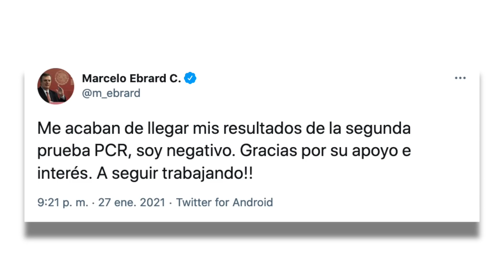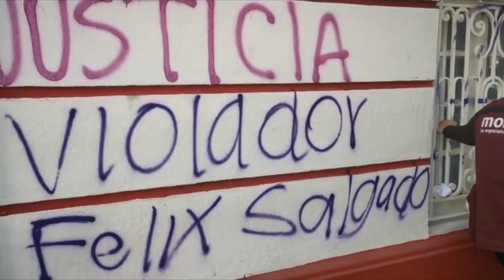México y sus contratos de vacunas contra COVID-19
¡Las Noticias!

El presidente López Obrador, en plena recuperación pero con síntomas leves; Olga Sánchez Cordero dio negativo a COVID-19; Dispuestos a que INE supervise a 'Siervos de la Nación'; Extuban a Norberto Rivera; Alemania recomienda no aplicar vacuna a mayores de 65 años; ¿Por qué contó INEGI más muertos que Secretaría de Salud? y más.